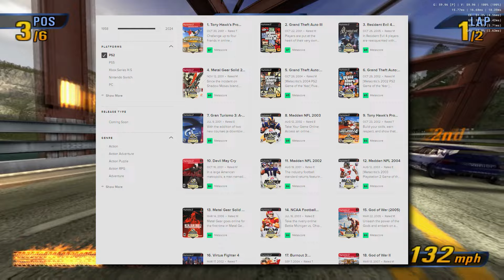Modern games are boring? Yet they are viewed as art. Emulation is essential for preservation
Modern games are becoming increasingly boring, yet they are simultaneously being seen as genuine works of art. In this video, we explore the growing importance of emulation for preserving these games. With the help of emulators, it's not only possible to relive classics from the past, but also to keep alive the essence of titles that shaped the video game industry. Let's discuss how emulation is helping preserve the history of video games and why it has become an essential tool for long-time fans and new players alike.

Thanks to channel patreons / youtube members:
• Paolo • Cecilia • blissfulzombie#0 • Kesnei • Martinez3010 • MunzMadeThis • vivi • Dennis S • moongirlwinnie

💻 Specs 💻
💻 RAM - (16x2) Asgard Loki W2 RGB - 3200MHz, DDR4